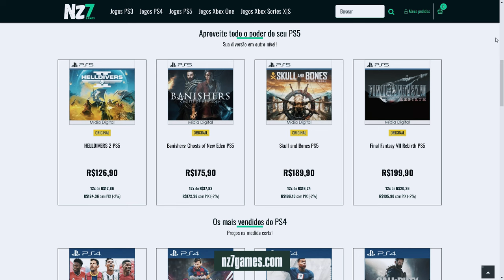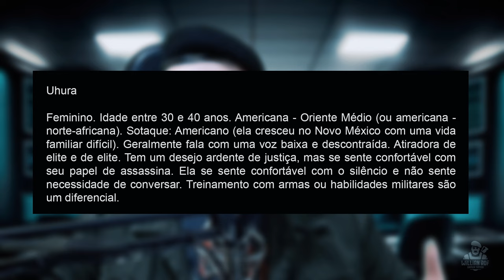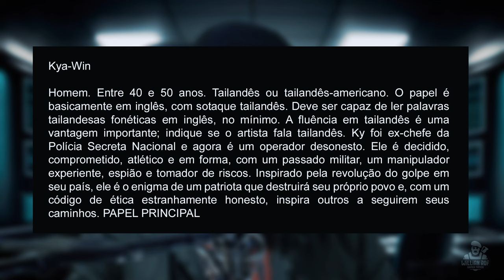ANALISANDO O VAZAMENTO DE GHOST RECON: PROJECT GONE